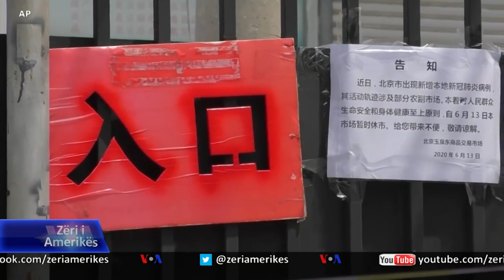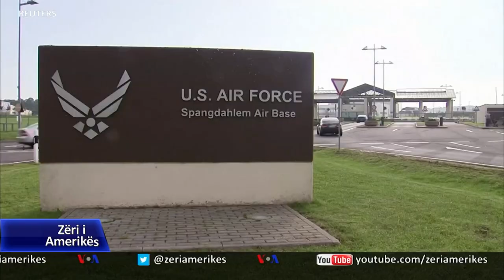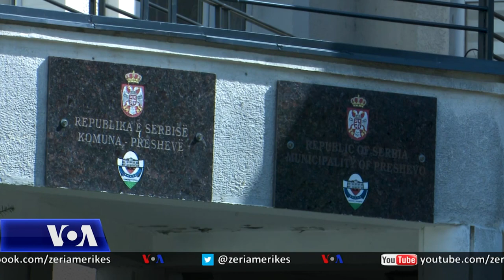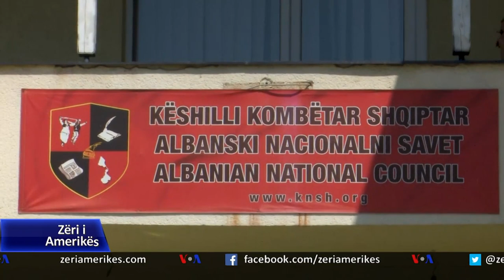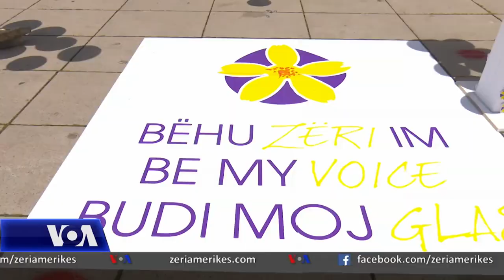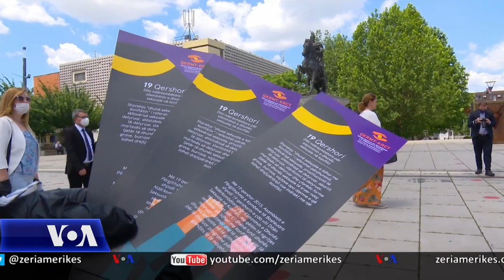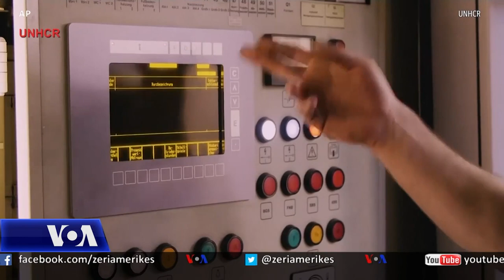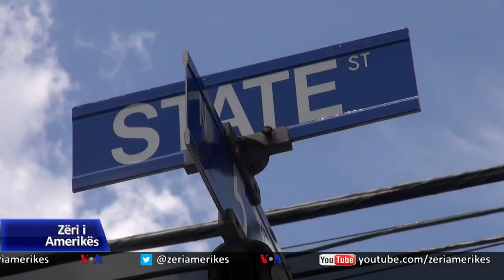Ditari 19 Qershor 2020